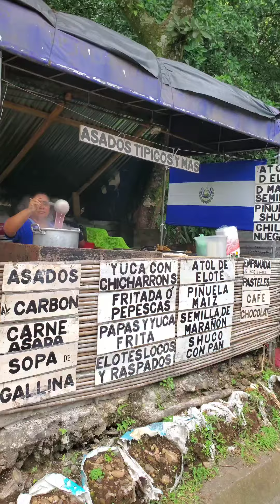Rica sopa de Gallina en la Puerta del Diablo Asados y Tipicos Mama Caro, Choteando 503